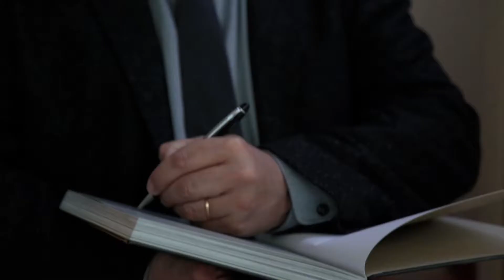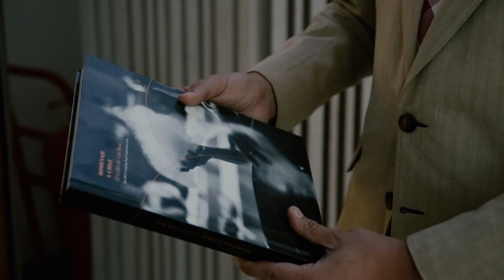LANZAMIENTO LIBRO EL CELLER DE CAN ROCA